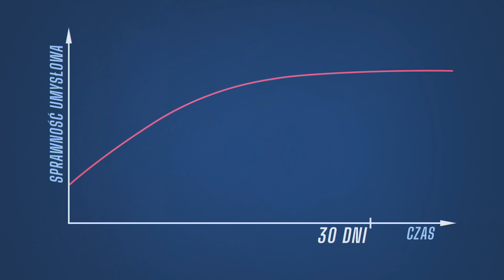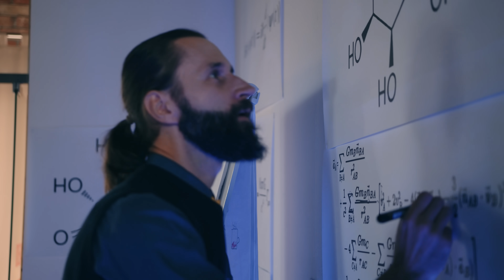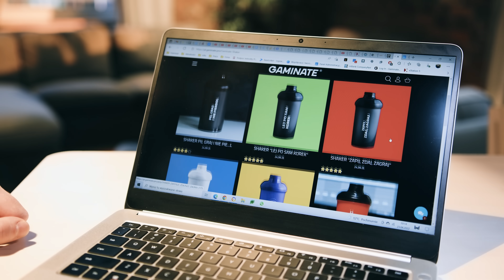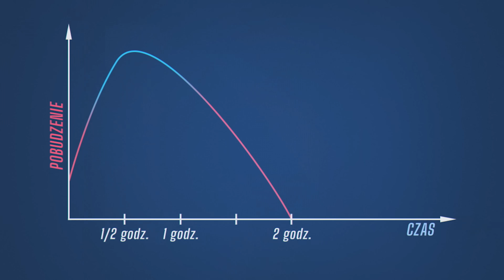Nie masz energii do pracy? Sprawdź Gaminate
Tona papierów przed Tobą, poniedziałek wjechał za mocno, a cała energia odpłynęła, zanim praca na dobre się zaczęła?
Tak, do Ciebie mówimy widzu lub widzko!

🔋Oto Gaminate - idealny zamiennik kawy a przede wszystkim energetyków, który nie tylko działa lepiej, ale też dłużej. Nawet do 6 godzin!⏱️

Dlaczego do pracy warto wybierać Gaminate?
💡Bo jego receptura z 12-toma aktywnymi składnikami wpłynie na twoje skupienie i wydajność w trakcie pracy
💡Będziesz skupiony/a, to wcześniej skończysz swoją pracę
💡Jak wcześniej skończysz swoją pracę, to znajdzie się czas na pogaduszki
💡Jak znajdzie się czas na pogaduszki, to wszyscy cię będą lubić
💡Jak wcześniej skończysz swoją pracę i wszyscy cię będą lubić, to szef Cię doceni i da podwyżkę
💡Jak szef Cię doceni, to już tylko krok od bycia prezesem

A to wszystko dzięki Gaminate!

A nie wspomnieliśmy nawet, że to tylko 3,33 zł za porcję szykowaną w Shakerze, który można mieć zawsze wygodnie na biurku, bez ciągłego stania w kolejce do ekspresu 😎

Rezyseria, DOP, Animacje, Online: Marcin Randall Nowakowski
Montaż: Miłosz Domoń
Produkcja: Team Gaminate
Kostiumy: Justyna Jabłońska
Make Up/Charakteryzacja: Brush and Blood
Dźwięk: Paweł Ginalski
Światło: Tomasz Skrobskki

Aktorzy:
Główna rola męska: Tomir Dąbrowski
Główna rola kobieca: Katarzyna Śmierciak
Pracownik biurowy: Marysia Myślińska
Pracownik prowadzący prezentację, śpiący na xero oraz zombii: Konrad Domaszewski
Druid, pracownik w biurze  oraz zombii: Jakub Krzemiński
Główny zombie oraz pracownik w biurze: Paweł Siemionow